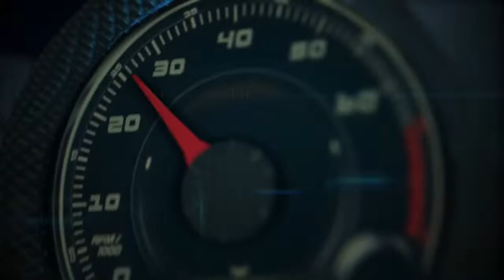Autos 0 60 Nisan LEAF Real Owners Real Questions